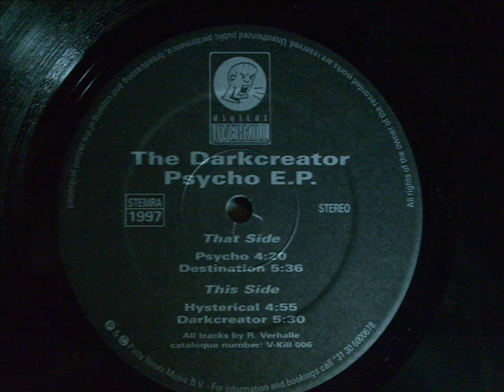The Darkcreator - Hysterical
Digital Overkill
1997